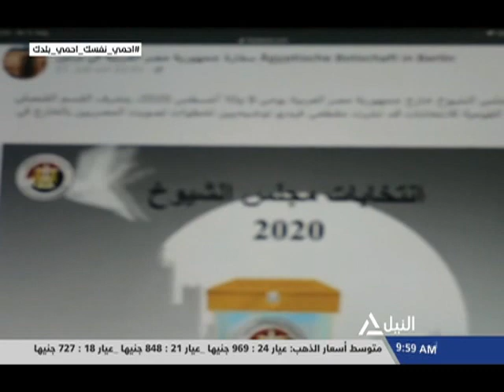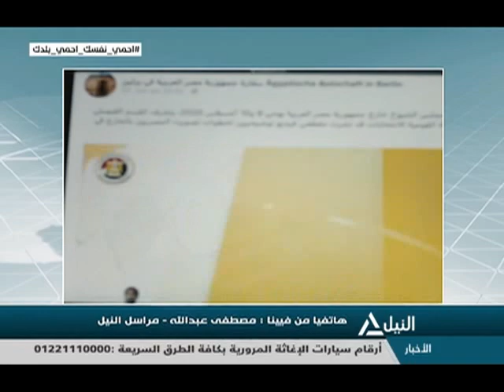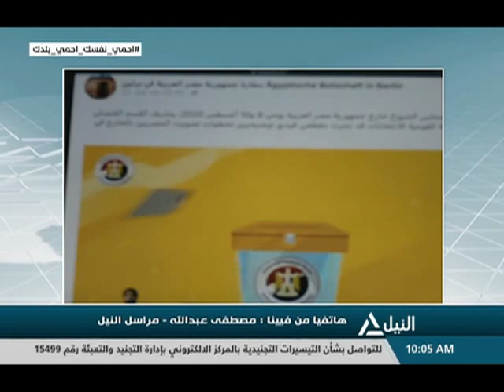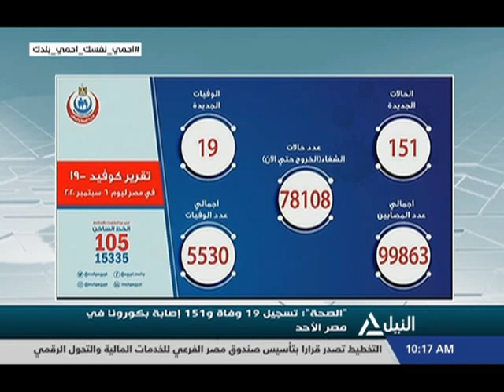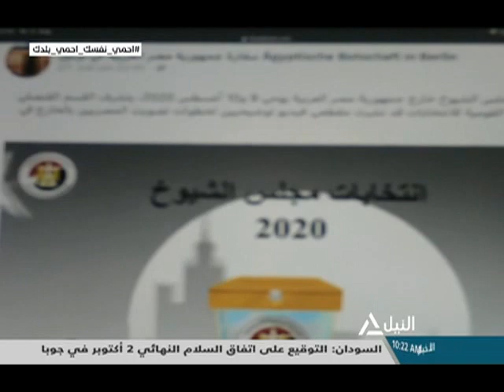نشرة أخبار العاشرة صباحاً 07-09-2020